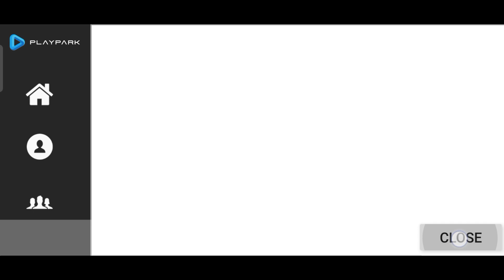Black Moon Playpark - SEA Version CBT Gameplay (Android/iOS)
Black Moon Playpark: Immerse in a 2D Graphic Action RPG!

Download Black Moon Playpark now and experience the ultimate Action RPG adventure! Dive into a thrilling world of fast-paced combat, breathtaking 2D graphics, and captivating gameplay. Customize your character, embark on epic quests, and dominate the arena alongside powerful spirits!

► Online/Offline: Online

© Copyright by Gamela3 Review Channel ► Do not Reup